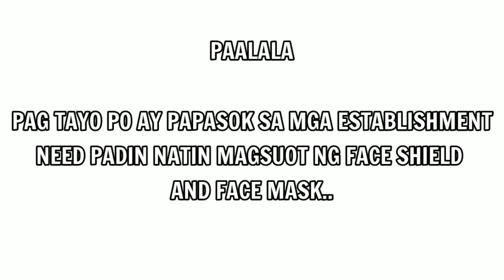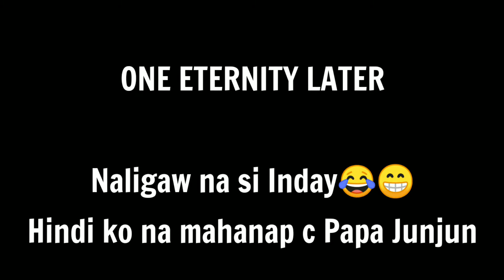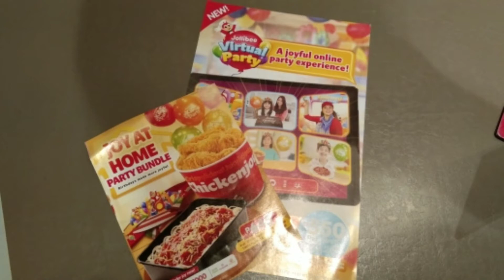NALIGAW SI INDAY HINDI ALAM SAAN LABASAN/HELP!???/Kyletj Vvlog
NALIGAW SI INDAY HINDI ALAM SAAN PAUWI/JOLLIBEE NASAAN BA ANG LABASAN???/Kyletj Vvlog

Nawala na ako sa sobrang gutom po cguro..

Salamat sa panonood sana patuloy nyo lang ishare at ilike ang aming mga video at wag na din kalimutang kumembot at kumalembang..Salamat po..